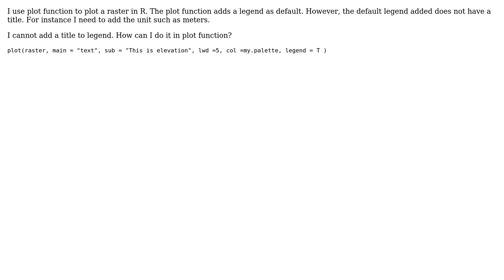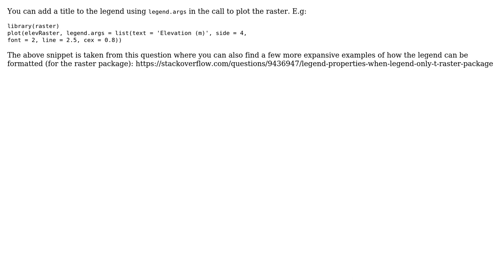GIS: Adding legend title in plot function of R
With thanks & praise to God, and with thanks to the many people who have made this project possible! | Content (except music & images) licensed under CC BY-SA | Music | Images & others | With thanks to user Spacedman user humperderp user BabakK and the Stack Exchange Network Trademarks are property of their respective owners. You are responsible for your own actions.